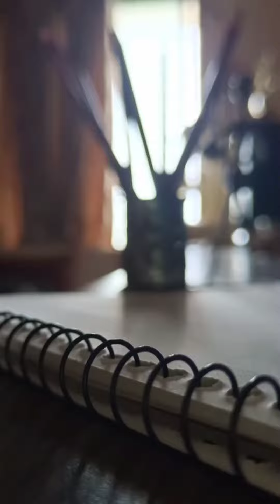In me I Trust | Hritik Roshan | Kreative Keeda